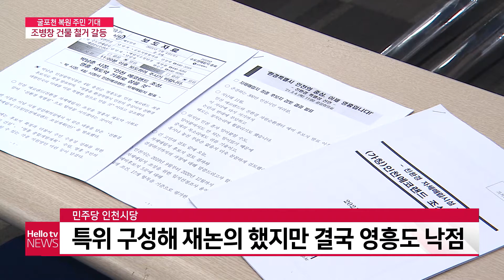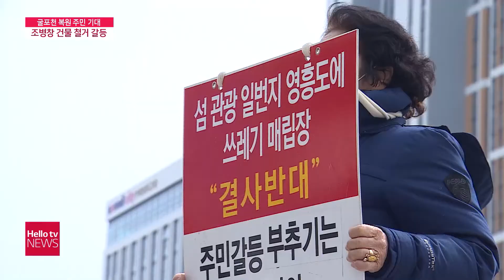[다시보는 2021] 굴포천 복원 등 2021년 환경 이슈